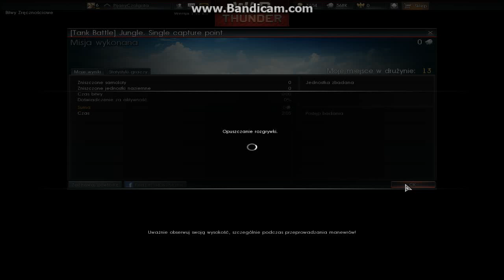Ground forces ZBT-Śladami gąsienic #16 cz1/2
T-70 ,całkiem ciekawy pojazd.W drugim odcinku moc TROLA na KW-2!